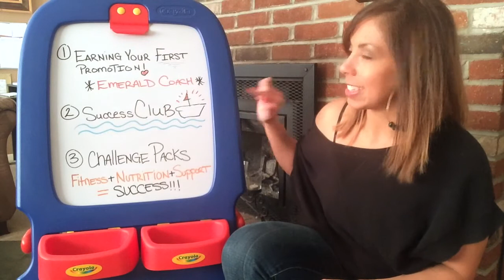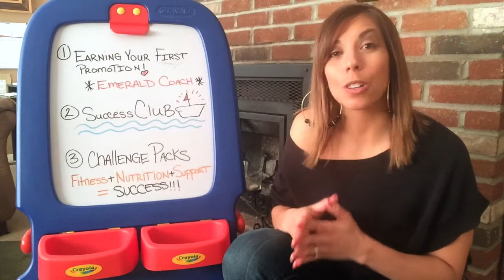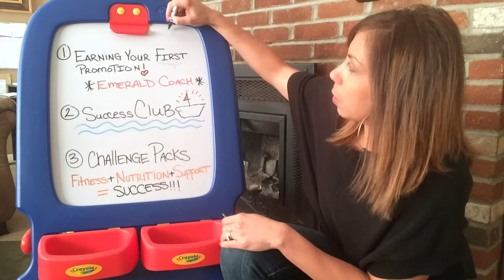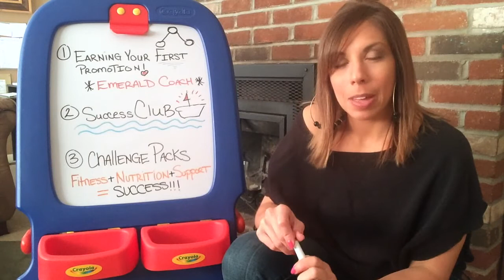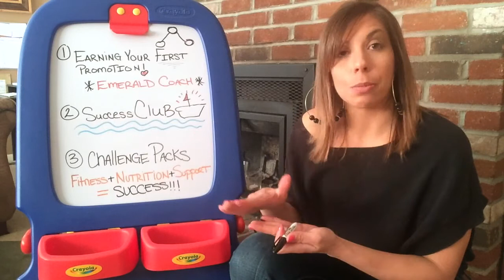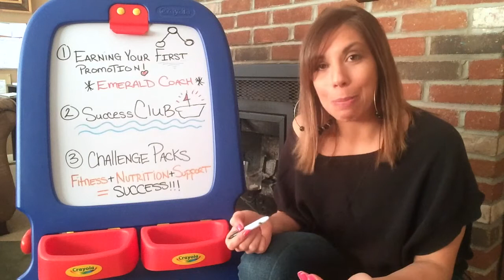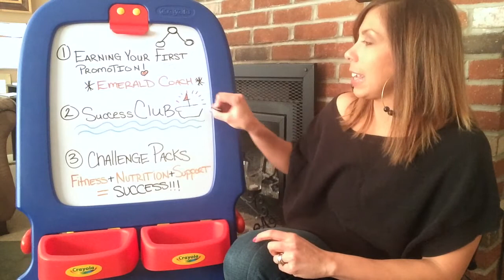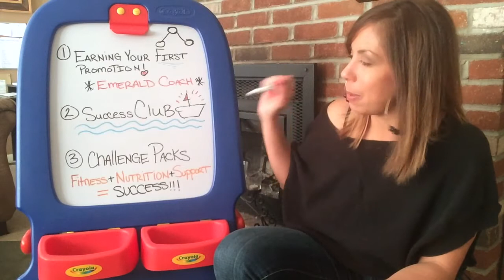Promotions, Success Club and Challenge Packs